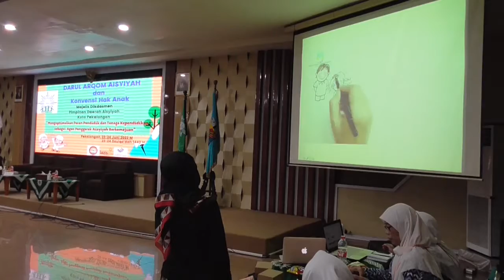DARUL ARQAM, UPAYA CIPTAKAN AGEN PENGGERAK AISYIYAH BERKEMAJUAN